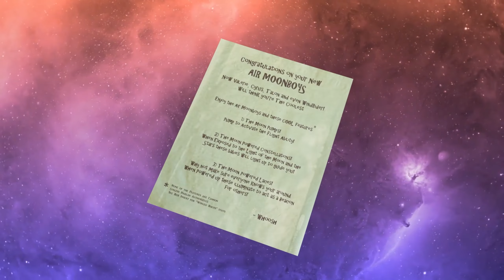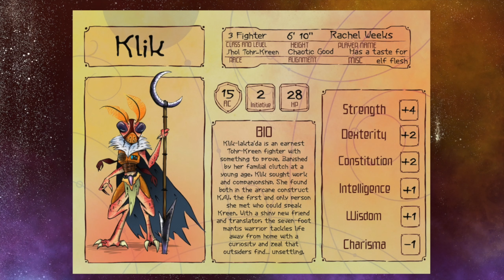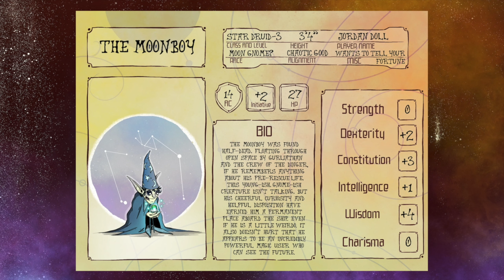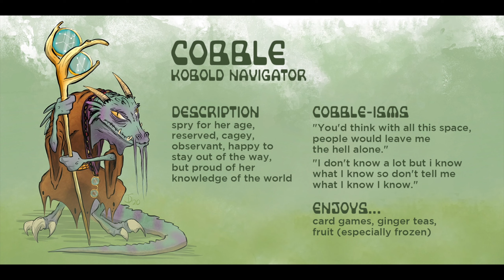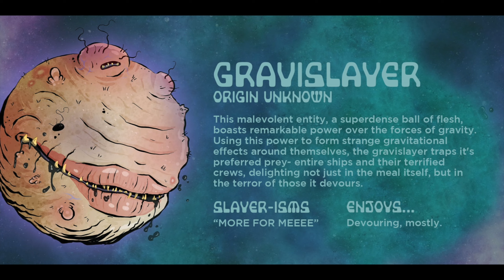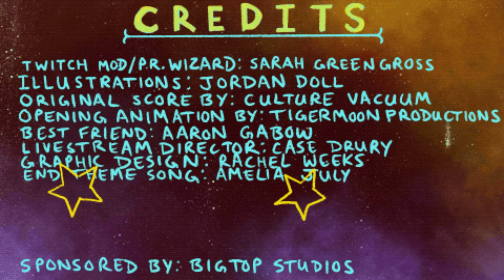Mind Flayer Walks Into A Bar - Arc 2: E11 - Better Than Heroes: A Spelljammer Liveplay D&D Game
Better Than Heroes is four comedians and their DM playing Dungeons and Dragons in a Spelljammer inspired campaign. Live on Twitch every Monday at 7pm PT!

In this episode the party is level 7 and they are:
Jordan Doll as The Moonboy the Moon Gnome (?) who is a Druid of the Stars
Andrew Ovredahl as Flute Whimteaser (aka Windrider) the Human who is a College of Swords Bard
Aaron Urist as K.A.I. the Arcane Construct who is an Armorer Artificer
Rachel Weeks as Klik the J'hol Tohr-Kreen who is a Psi-Knight Fighter

The map featured in this episode is by Joshua Smith!

Our LIVE Soundtrack by is done by Jason Wardell!

Character Art is by Jordan Doll.

The landscape portrait of Glyth is by Geoffrey Tice!